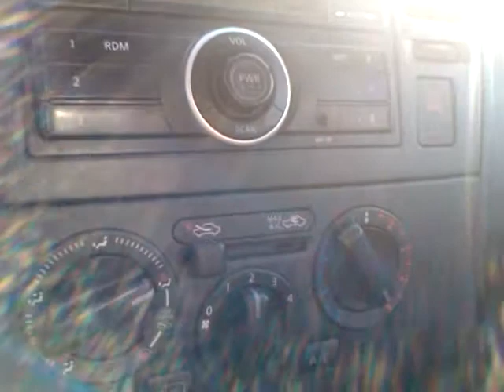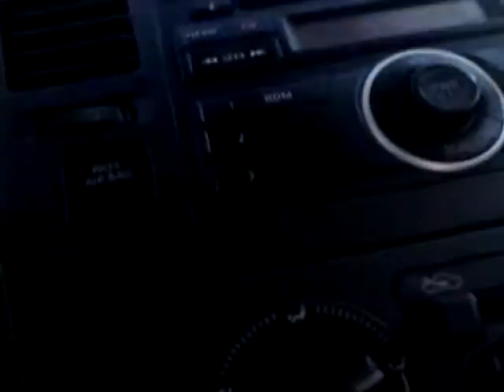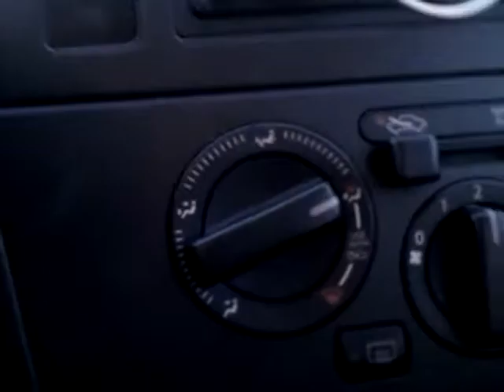A wee bit of VLOG